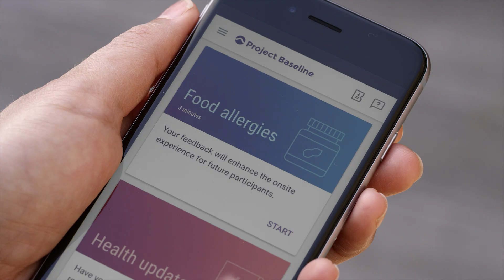Project Baseline 2019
We're on a mission to map human health.